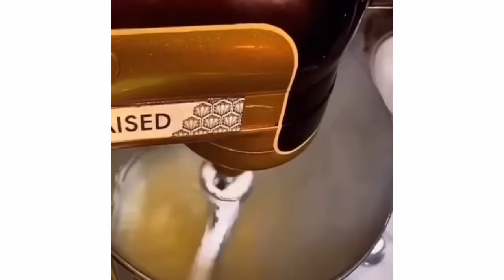DIY Ice Cream Ideas 2020 | How to Make Delicious Ice Cream Recipes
Beat the heat with delicious Ice Creams with Satkahon! Learn how to make amazing homemade summer treats, make perfect summer popsicles, Ice Creams and cones from home. So today, we will show you how to make Ice Creams at home, the most easy & beautiful way ever, 50 delicious Ice Creams tutorials in one video!